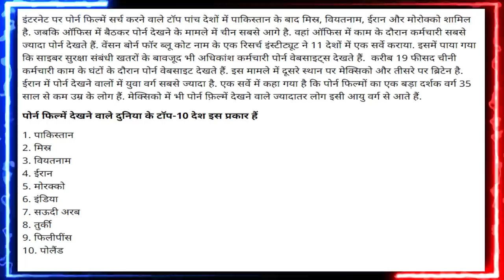Will fight India not with hunger 😀 | Funny News Reporter In Pakistan | fiza khan